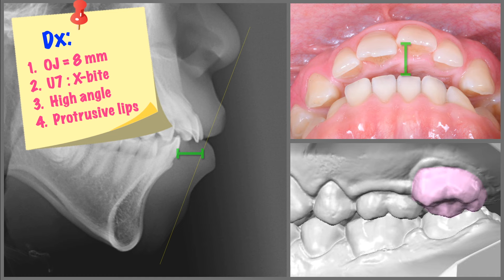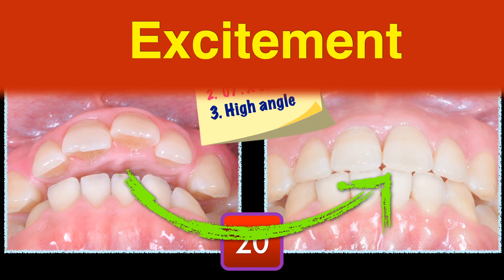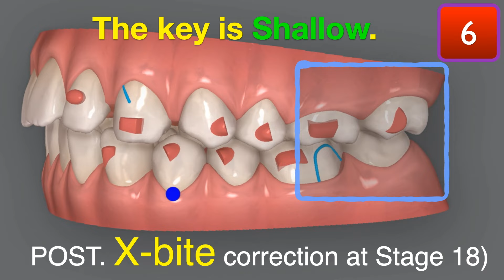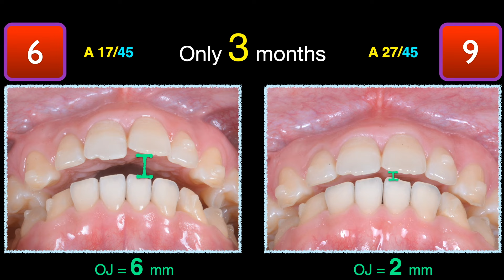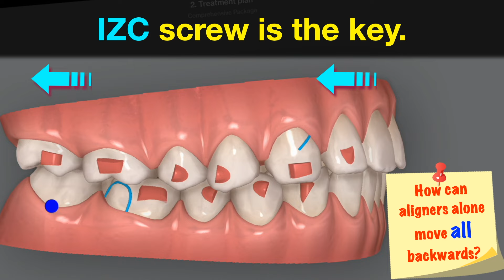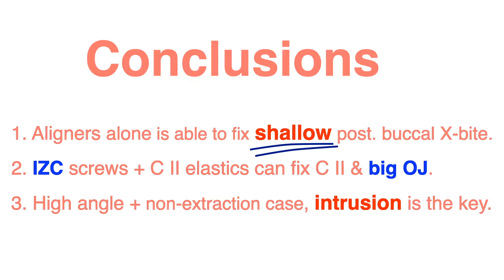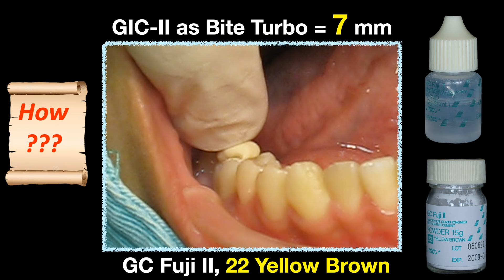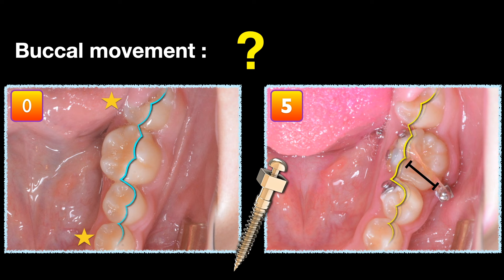Class II Mechanics for Overjet Reduction Part2｜【Chris Chang Ortho】CC593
I was looking for a star – I found the galaxy.

15 years ago, at a time when I spent as much time on a golf course as I did in my practice, a friend suggested that I start a study group of about 20 local doctors to share how and why I was using miniscrews for my treatments. Having started this group, we explored and discussed not only the successes, but also the failures I had encountered, and I made a lot of friends that I wouldn’t have made if I had spent all my free-time on the golf course. Over the years, this group, my circle of friends, and the golf courses I have played on have increased exponentially, based not only in Taiwan, but globally.

At the moment, of course international travel is rather problematic, but fortunately the internet has allowed us the opportunity to continue sharing our successes and failures with one another. We are very fortunate to be in touch with one another.

As we all get older, it is an honor to be able to touch the young generation of orthodontists, who in time - like myself - will touch and pass on their accumulated knowledge to the generation younger than them.

As technology advances, we are all able to explore new techniques and tools and this edition of our journal highlights the mechanics involved in aligner treatments and how to combine them with miniscrews to fix Class III and open bite cases. In this issue there are 4 case reports, superbly written by international members of the young generation and I hope you are as excited as I am to learn how they have started to explore the potential of aligners and miniscrews.

To complete this edition, we continue with a view of Taiwanese lifestyle highlighting quail and a rooftop garden. I hope you enjoy this edition and you remain safe and healthy until we can touch each other again on our path to glory through this amazing galaxy.